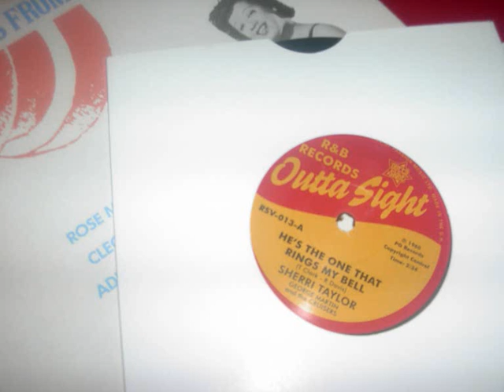sherri taylor he's the one that ring my bell